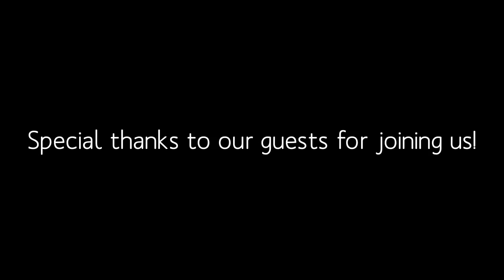Sue Lee Special FX Show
Hello!  We are a blog that works to keep a finger on the pulse of beauty, grooming and personal care.  This starts with ages as young as day one and spans through age 75+.  One word to describe our content would be quality.  We review products and concepts, interview industry professionals, announce new products, and create focused product features.  We share seasonal trends in hair, makeup and skin care from the runway and industry experts to you!

Take us with you on the go!  Ultimate Skincare & Beaute Report can be accessed on your mobile devices.

Mary Winkenwerder has confirmed full the full right to use the official  brand logo and theme music in this video as well as brand pure content. The Ultimate Skincare & Beaute Report logo belongs to Mary Winkenwerder, the official show theme was created by the very talented Rob Carvalho for the Ultimate Skincare & Beaute Report WebTV Show.